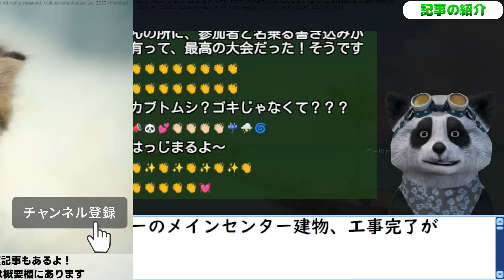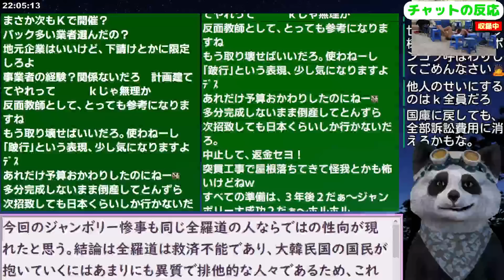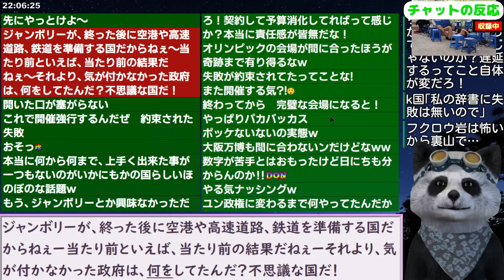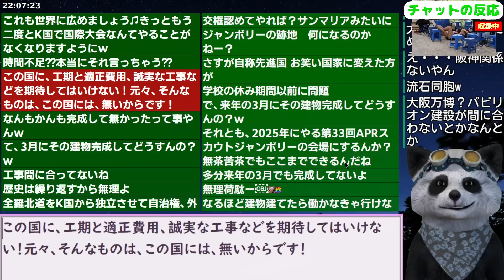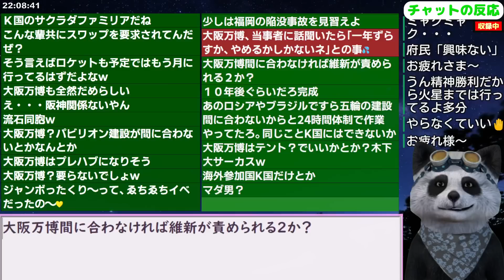｢全国964位の零細企業が基盤工事...｣韓国ジャンボリーまるでやる気なし 入札遅れて契約もメチャクチャ 2023/8/14報道【ニュース 海外の反応 スレまとめ】